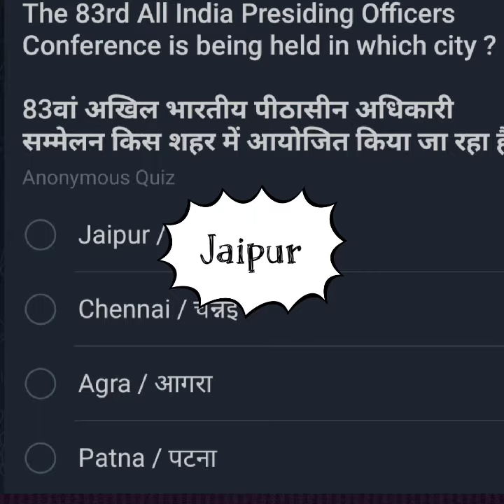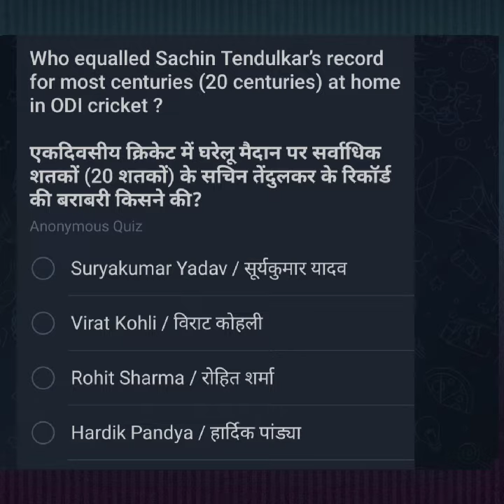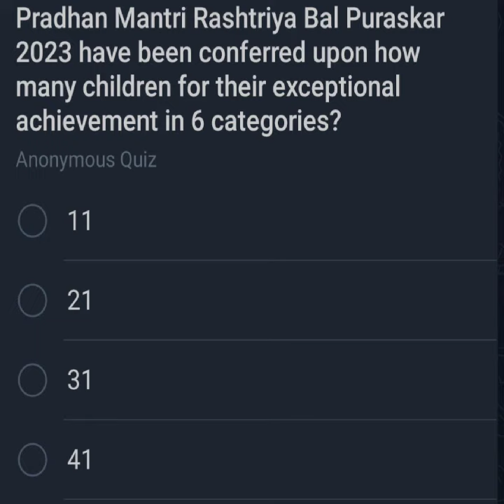Adhyayan Mantra current affairs group 4,2,3,1 2023 please subscribe